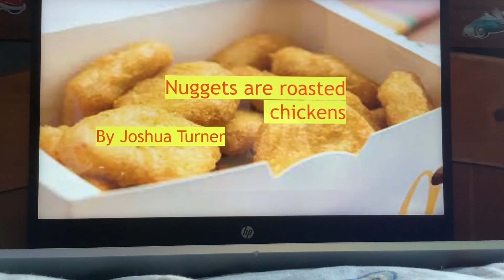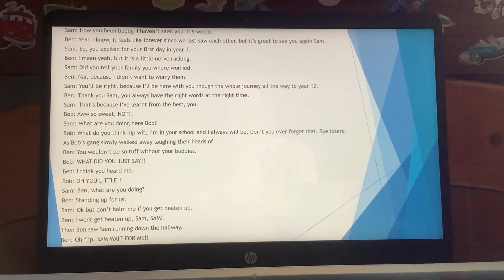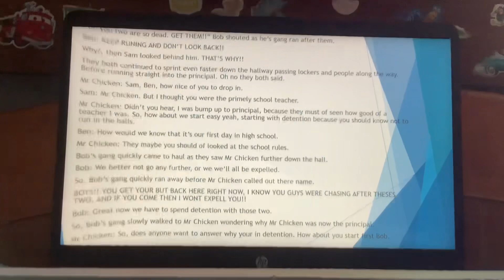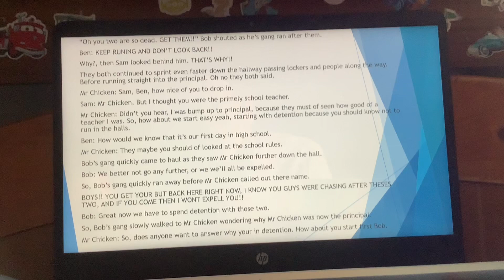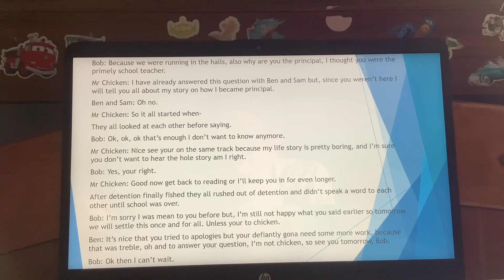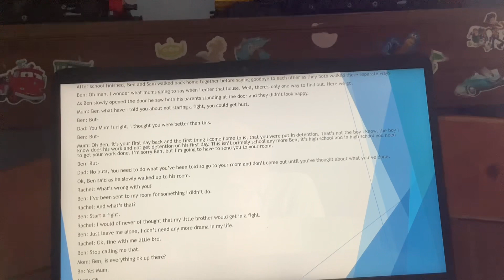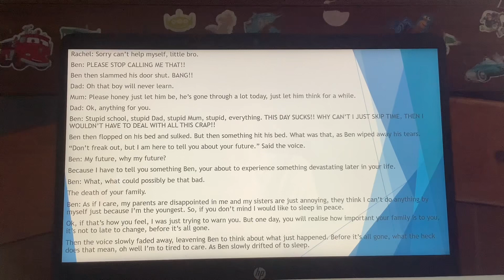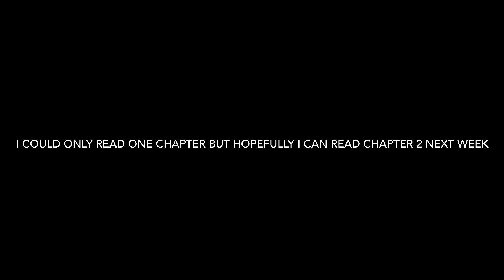Chapter 1 of my Chicken story (update) (The Deceiver)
This chapter will tell you about Ben’s back story before the death of his family.